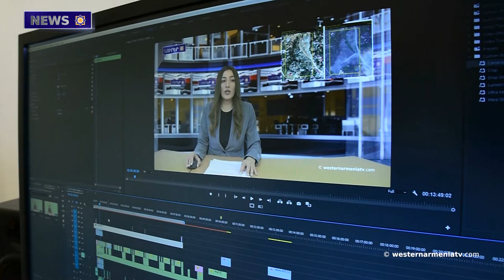Another Armenian church in occupied WA is under threat of collapse due to treasure hunters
1. Another Armenian church in occupied Western Armenia is under threat of collapse due to treasure hunters.
2. The 5-point "peace agenda" of Azerbaijan is actually a Turkish precondition. Tyrant Lokmagezian.
3. Recognize Western Armenia: Amasia Province.
4. The festival "Blooming apricot" has started in Malatia in Western Armenia.
5. The Sevan International Music Festival will be held on the beach of Lake Sevan.
6. March 27  is World Theater Day.
7. Let’s support the State Television Company of Western Armenia.

BANQUE DU BÉNÉFICIAIRE : 18206
SWIFT : AGRIFRPP882
IBAN : FR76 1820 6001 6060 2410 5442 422
BÉNÉFICIAIRE : Assemblée des Arméniens (AAAO)
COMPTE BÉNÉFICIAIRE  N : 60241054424